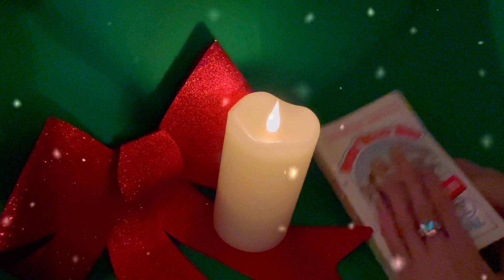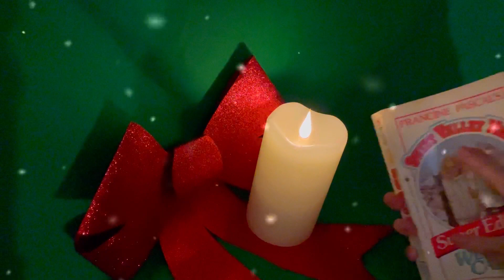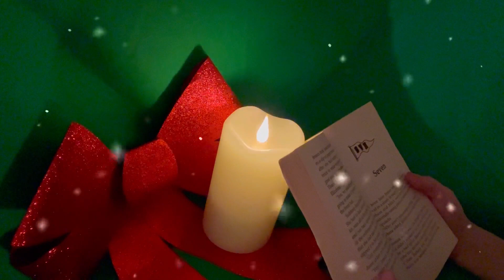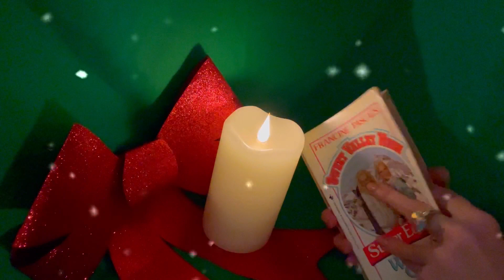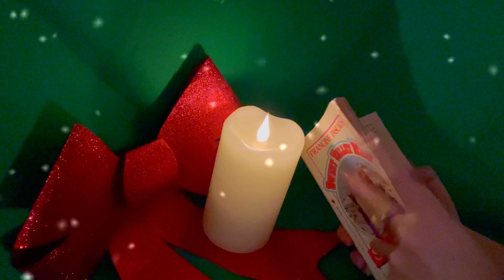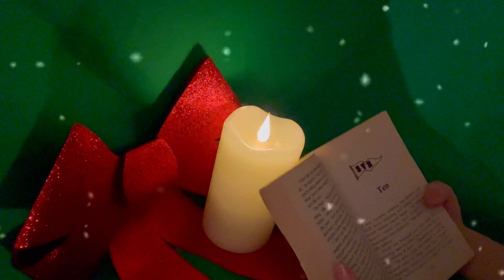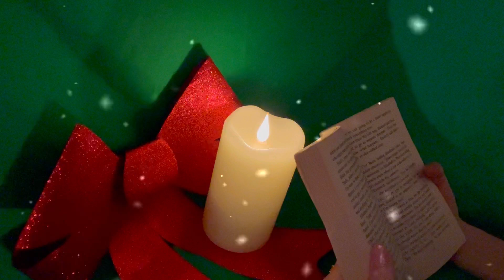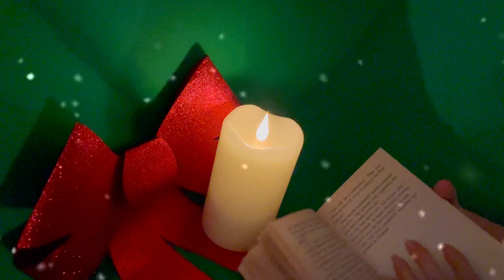ASMR SWEET VALLEY HIGH : Winter Carnival - Part 2 | soft spoken reading 1980’s YA novel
We’re already at that time of the year again folks, CHRISTMAS TIME! I have gained sooo many Sweet Valley fans throughout my first year on Youtube and it does my heart good to find so many kindred spirits who grew up with and adore this series as much as I do🫶🏻. It has been my honor to bring these novels to life on my channel for you and I will continue to do so for as long as I can. I decided to do some Sweet Valley High for you this winter as a special treat! This book will take me 4 videos to get through. This is part 2. Please enjoy some time with my fave identical twins, stay cozy, and goodnight👯‍♀️🎄❄️✨